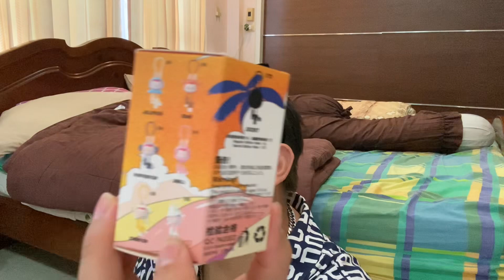LABUBU ที่ชาร์จแบตไอโฟน โคตรน่ารัก มาลุ้นกันว่าได้ตัวไหน | Unbox EP.38